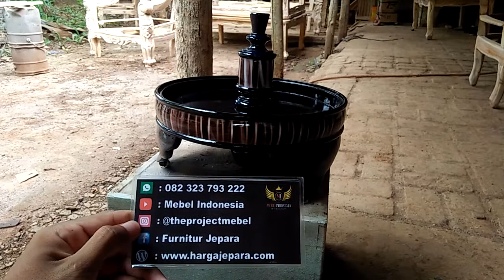Jual Tebok Burung Kicau Lovebird Juara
Customer Service :
Mas Faizin